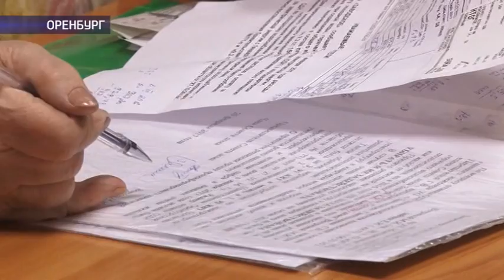Оренбуржцы жалуются на новую схему расчета ОДН